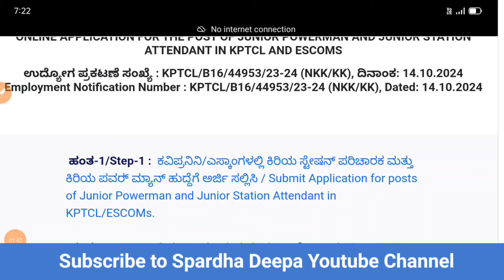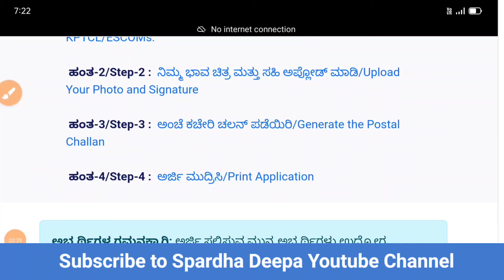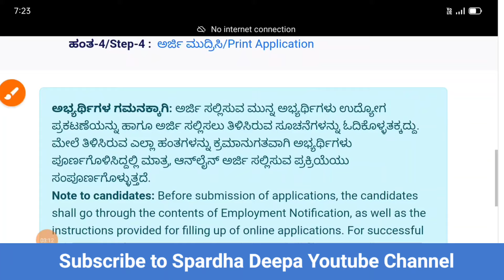ಕೆಪಿಟಿಸಿಎಲ್ & ಎಸ್ಕಾಂ‌ಗಳಲ್ಲಿ‌ ಖಾಲಿ ಇರುವ 2900 ಹುದ್ದೆಗಳ ಭರ್ತಿಗೆ ಅರ್ಜಿ ಹಾಕುವುದು ಹೇಗೆ? How to apply